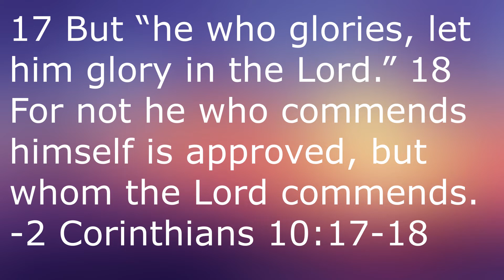Paths of Glory (1957)- Martin Movie Reviews| Profound War Drama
Continuing on in my series of Stanley Kubrick reviews with my review of the 1957 war drama Paths of Glory, starring Kirk Douglas.

Paths of Glory:

Directed by
Stanley Kubrick

Screenplay by
Stanley Kubrick
Calder Willingham
Jim Thompson

Based on
Paths of Glory
by Humphrey Cobb

Produced by
James B. Harris

Starring
Kirk Douglas
Ralph Meeker
Adolphe Menjou
George Macready
Wayne Morris
Richard Anderson

Cinematography
Georg Krause

Edited by
Eva Kroll

Gerald Fried

Production
companies
Bryna Productions
Harris-Kubrick Pictures Corporation

Distributed by
United Artists

Release dates
November 1, 1957 (Munich)
January 1958 (United States)

Running time
88 minutes

Country
United States

Language
English